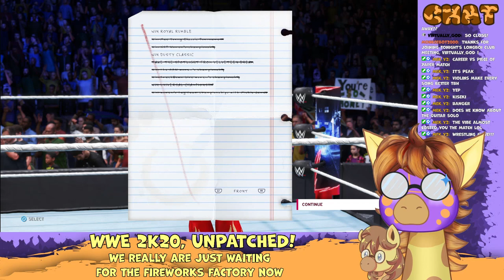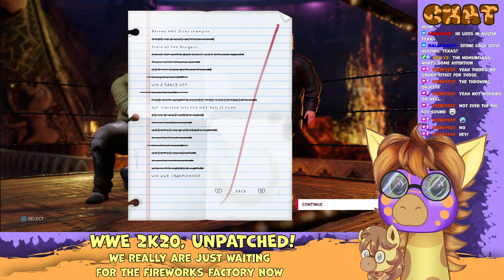*YOUR* WORLD CHAMPION - WWE 2K20 {MyCareer, Part 3} (Stream VOD)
He wrestles them so you don't have to.